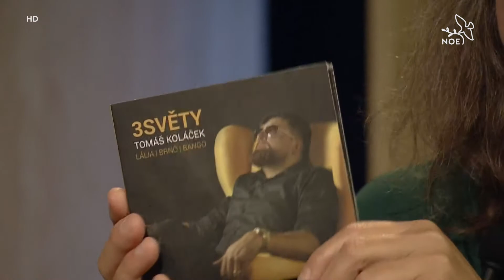3SVĚTY Tomáše Koláčka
Tomáš Koláček zastupuje nejmladší generaci poučených folklorních nadšenců. Jeho mimořádný muzikantský a především pěvecký potenciál zúročil ve svém debutovém albu 3SVĚTY Tomáše Koláčka. Právě tento nosič bude hlavním tématem premiérového dílu pořadu U NÁS aneb Od cimbálu o lidové kultuře, ve kterém si bude autorka pořadu Magdalena Múčková povídat s hlavním aktérem i jeho nezbytným muzikantským doprovodem.

Účinkují:
Tomáš Koláček - hlavní host,  zpěv, housle (1 číslo)
Petr Vala - housle
Jaroslav Lamoš - cimbál
Jan Šošola - viola
Lukáš Švajda - basa
Mirek Puczok - fujara